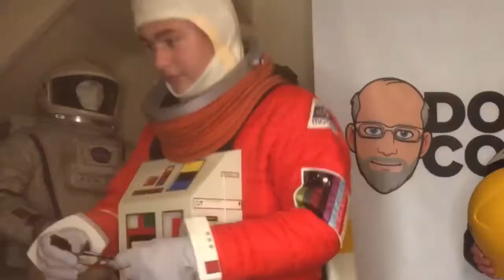Dress to Impress 1999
On tonight’s episode, Walker suits up in the SPACE: 1999 suit to honor the brave men and women of Moonbase Alpha on the twenty-first anniversary of the moon explosively leaving the Earth’s orbit.